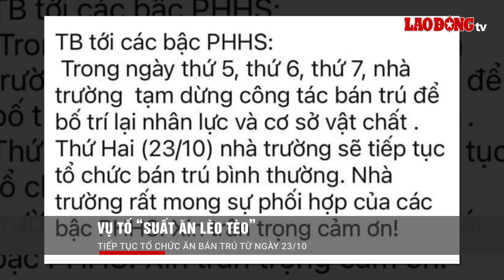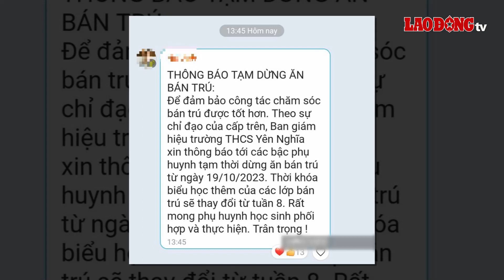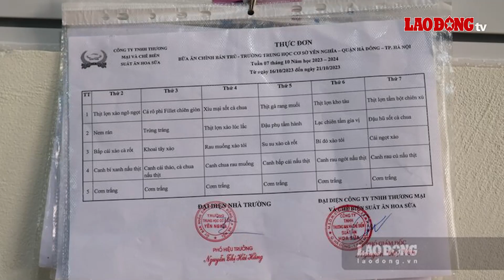Vụ suất ăn 32.000 đồng “lèo tèo”: Trường THCS Yên Nghĩa tiếp tục tổ chức ăn bán trú từ 23/10 | BLĐ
BÁO LAO ĐỘNG | những ngày qua, hình ảnh suất cơm có giá 32.000 đồng nhưng thức ăn chỉ vài món lèo tèo, không đủ no của một trường ở Hà Nội đang khiến dư luận không khỏi xôn xao. Sau 3 ngày tạm dừng để bố trí lại nhân lực và cơ sở vật chất, mới đây nhất, phụ huynh trường THCS Yên Nghĩa, quận Hà Đông bất ngờ nhận được thông báo về việc nhà trường sẽ tiếp tục tổ chức ăn bán trú cho học sinh bắt đầu từ thứ Hai, ngày 23/10 tới.

* Đường dây nóng: 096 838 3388